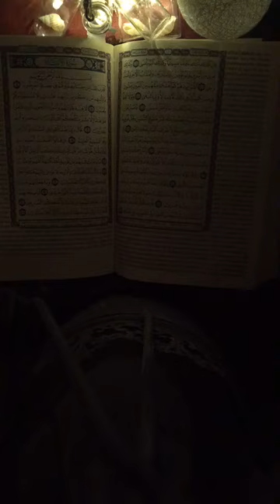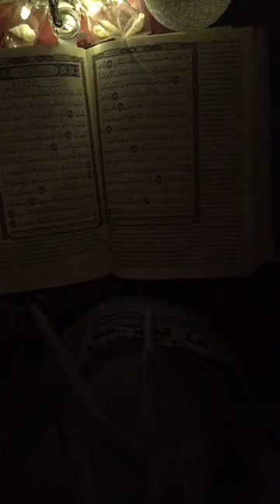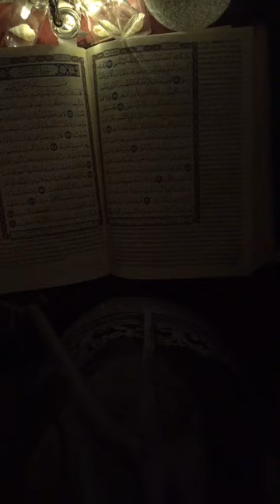Reflexion sur la psychologie en Islam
Par Myriam Lakhdar-Bounamcha